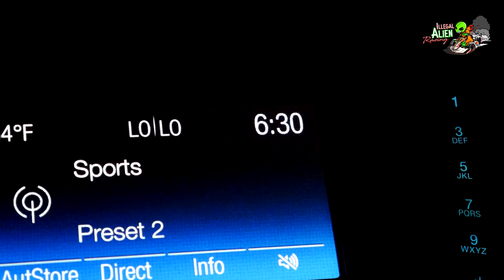First Club Race 100cc Class (Behind the Scenes)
I drove this kart for one day then entered it into a 100cc race.  This is the day off and on the track.  I have work to do!